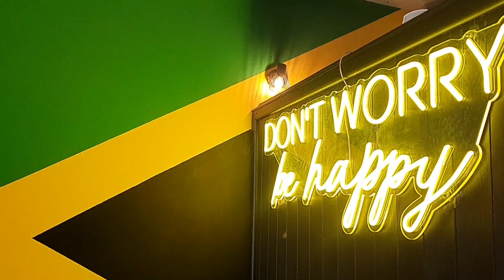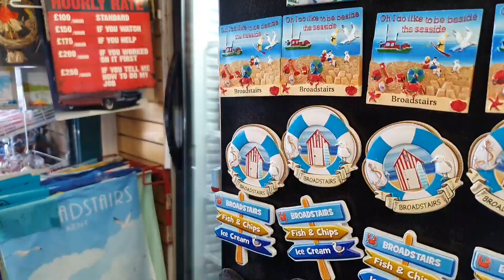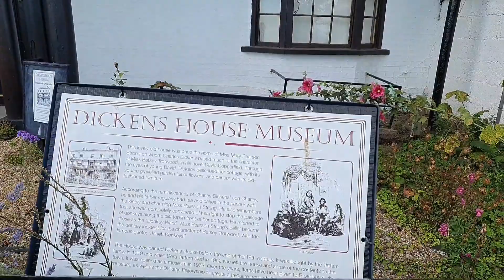DAY 2 | BROADSTAIRS AND BOTANY BAY | SANIA KHAN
HOPE YOU ALL ENJOYED THE VIDEO AS MUCH AS I DID CREATING IT ❤

DAY 2 IN BROADSTAIRS AND  BOTANY BAY   ❤

Broadstairs boasts an impressive seven sand-filled beaches and bay.
Botany bay this hidden gem offers stunning views of white cliffs and beautiful chalk stacks.
 This was our day 2 trip continue watching for more ❤

We stayed in hotel
Hampton by Hilton.

AS LOCKDOWN IS BEEN LIFTED PLEASE TAKE EXTRA CARE AND BE SAFE ❤❤❤❤